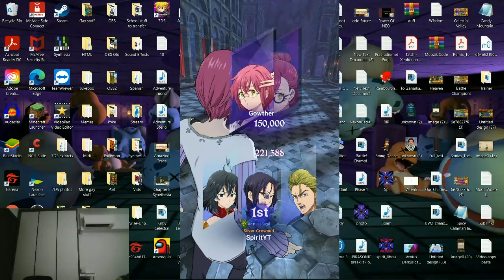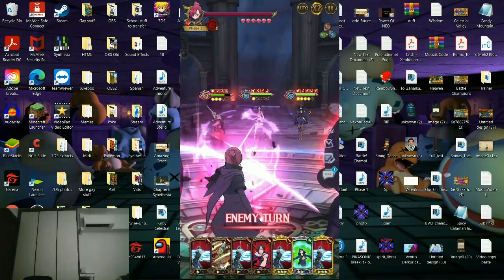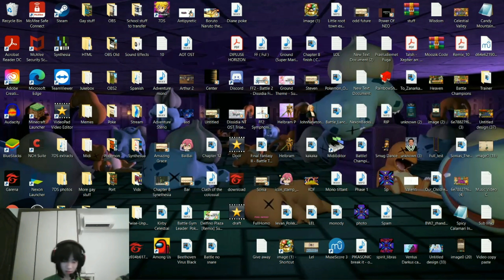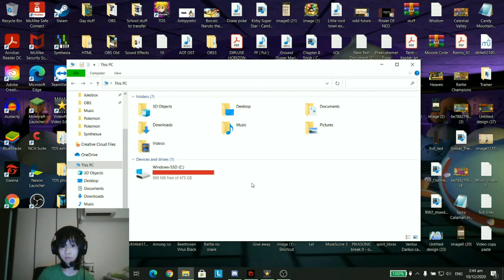Rank 7 Final Boss Gowther | 4612 Points | 7 Deadly Sins Grand Cross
What was different about this run an my 4612 run this 4562 run is that my Howzer finished with more HP. I also hesitated posting the video because I did not want to leak this strat.

I post videos and when I stream over there since somthing youtube does not notify you guys. You can also get my music codes here. :